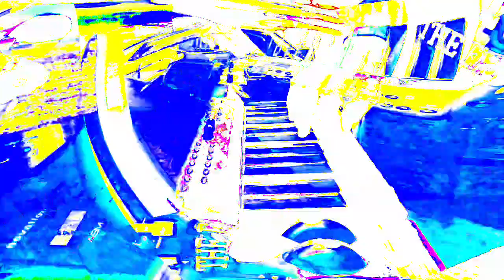[EPILEPSY WARNING] Movie 24 01 10 23h22m25s